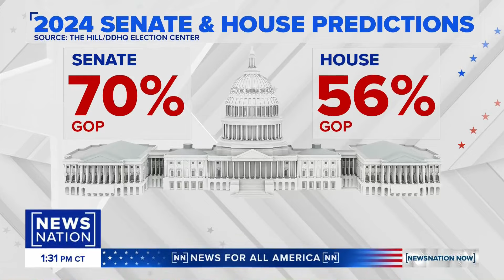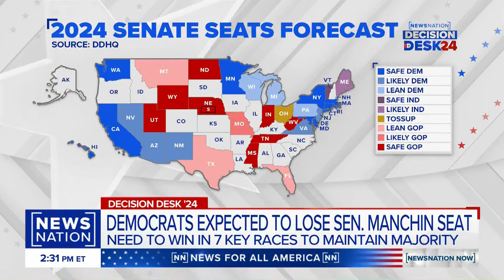Can Democrats maintain Senate majority? | NewsNation Now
Deputy editor of Inside Elections Jacob Rubashkin talks about a possible Senate flip, and what Democrats would have to do to hold on their majority in the upcoming election.

"NewsNation Now" is a no fluff, no filler newscast featuring up-to-the-minute news drawing from a network of journalists across the U.S. Weekends starting at 1p/12C.